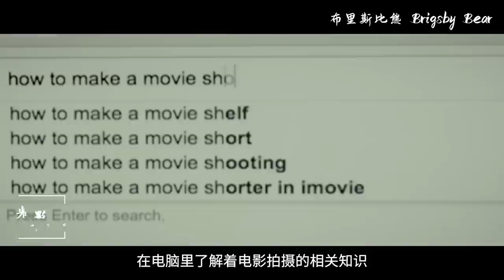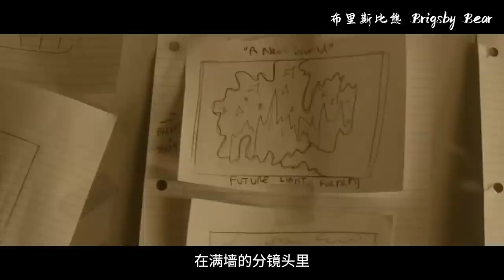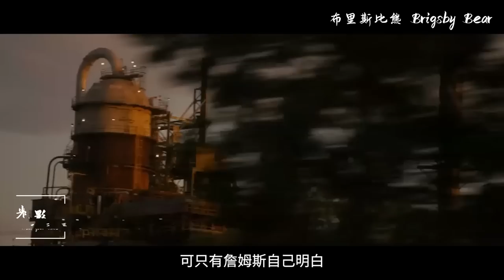为什么我们听了很多道理，却仍然过不好一生？看完这部电影我懂了许多！【光影】